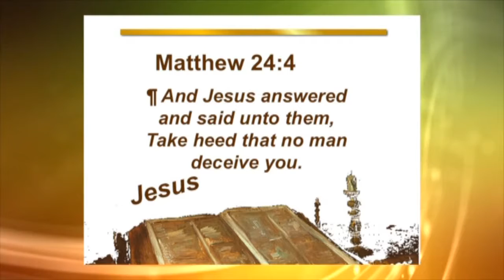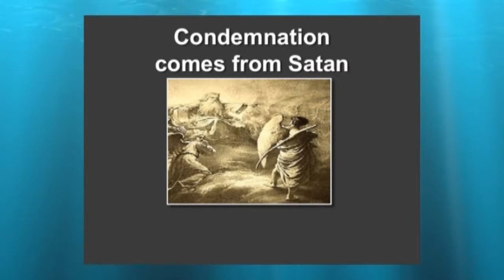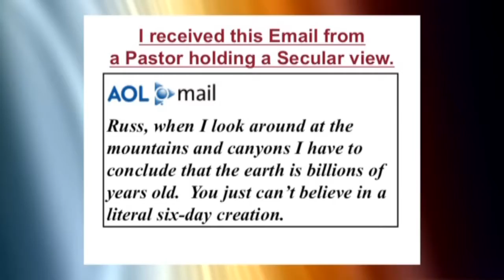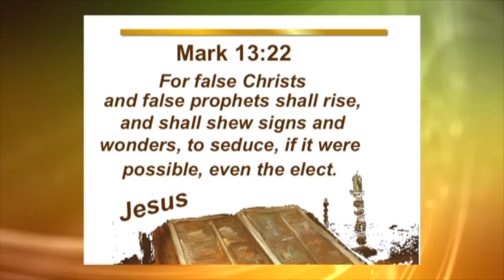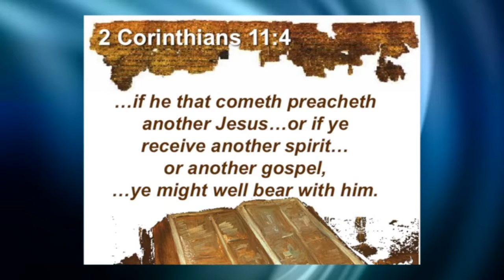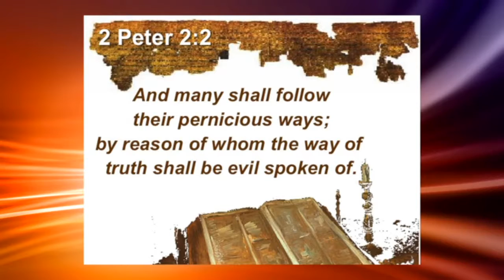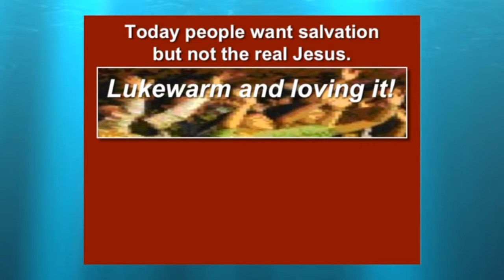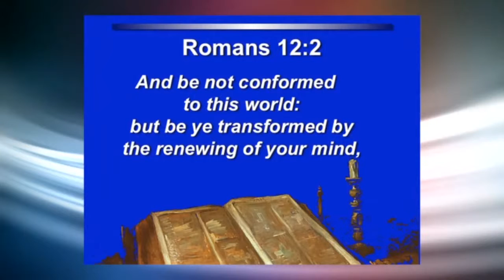Creation, Evolution and Science Ministries - False christs Shall Arise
Russ Miller,
Creation, Evolution & Science Ministries